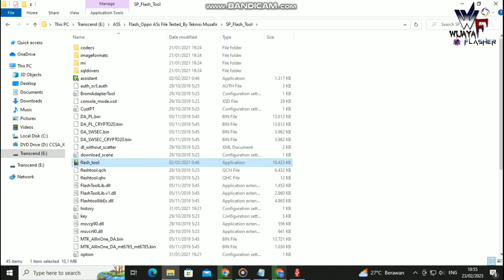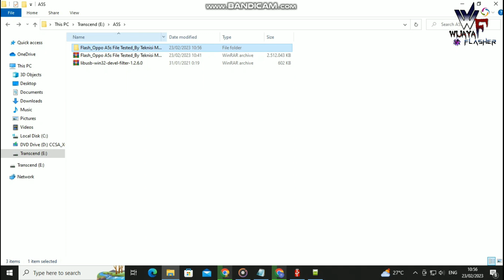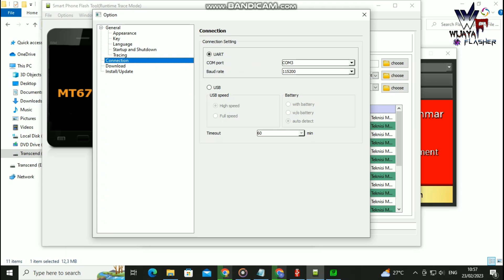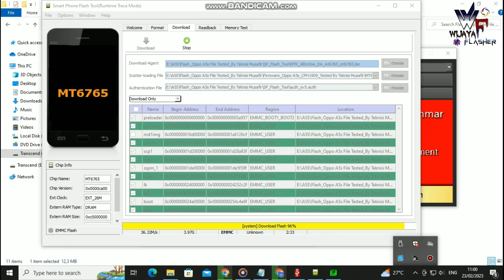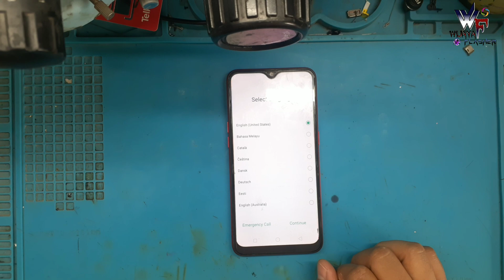flash oppo a5s via sp flash tool CPH1909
Selamat Datang Di Chanel Wijaya Flasher, kali ini saya akan Membagikan Cara flash oppo a5s via sp flash tool CPH1909
bagaimana step analisanya ?
ikuti terus chanel ini.

↔ WIJAYA FLASHER MESUJI ↔

√ Jasa Aktivasi Unlock Tool
√ Unblock Imei Android - Iphone
√ Remot REALME Passcode & Demophone Remot Teamviewer atau Kirim Unit
√ Clean Micloud all Devices Xiaomi By Server
√ Remote FRP Instan SAMSUNG
√ Unlock Jaringan Samsung
√ Cean Icloud By Server
√ Dan Layanan Online Lainya
√ OPPO All New Security By Remote & Kirim Unit
√ VIVO all New Security BY Remote
√ Menjual Accesories//Sparepart//Box & Dongle & Tool Service HP